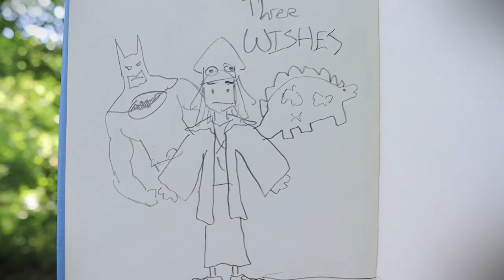The Whimsical Wizard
Just an average day in Liam's life ...

Created by Liam Phillips and Brayden Fox

Make sure to follow the Lunchbox Theater Instagram
for behind the scenes photos and sneak peaks of our upcoming projects!